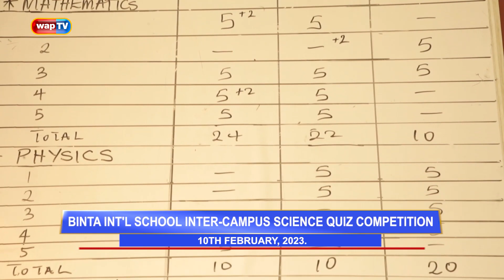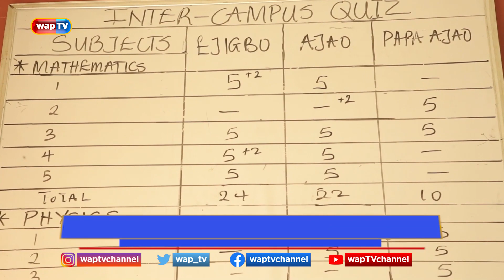Binta Int'l School Inter-campus Science Quiz Competition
Watch our Waparazzi coverage of the Binta Int'l School Inter-campus Science Quiz Competition held recently in Lagos.